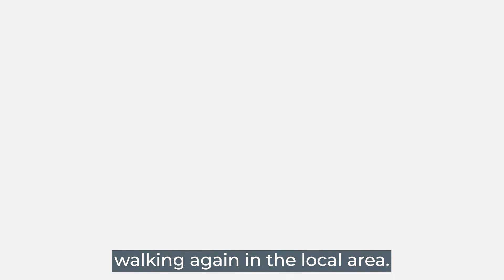volunteersweek 2022 - Paul Day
This VolunteersWeek we're asking our volunteer members what volunteering means to them. Hear from Bedfordshire SLC member, Paul Day.